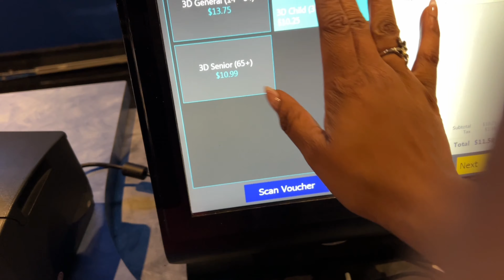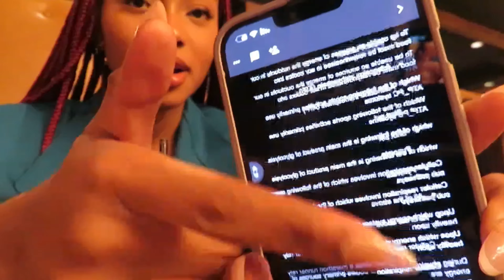WEEKND VLOG: Grwm, movies (wakanda forever), dinner , makeup ♡︎ || Princess Mimi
I hope you guys enjoyed this video! Tysm for watching 🫶🏽

✰ FAQ
ethnicity? Nigerian